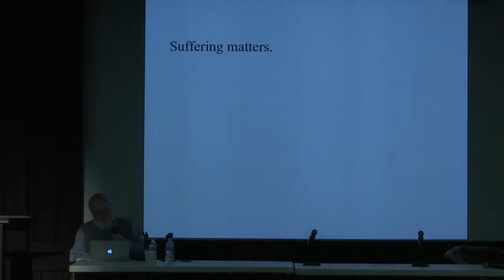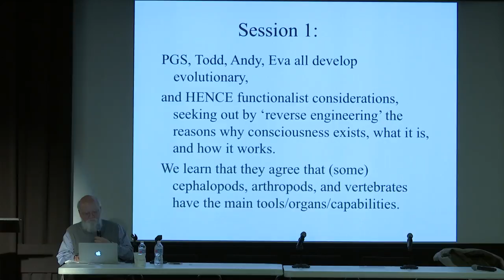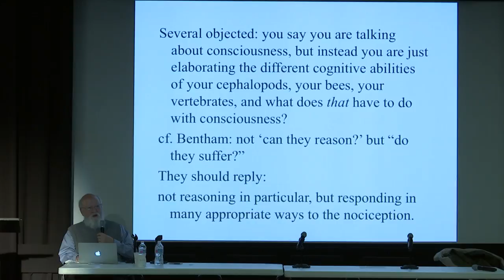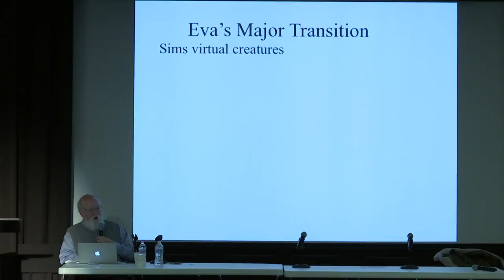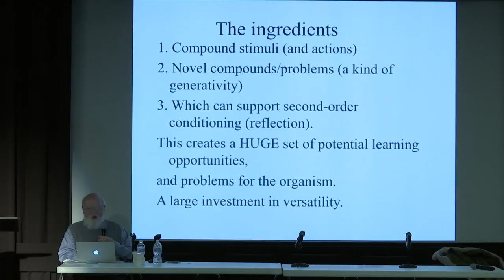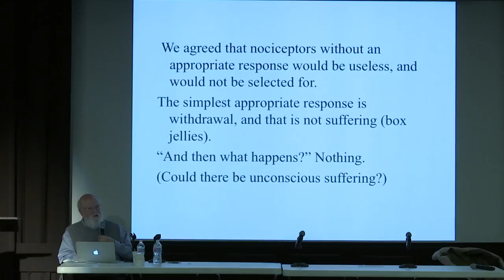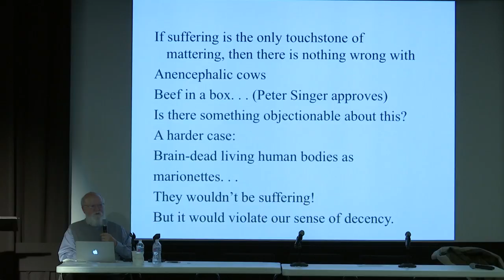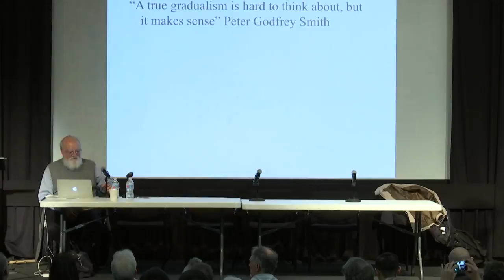Animal Consciousness Day2 PanelDiscussion (6 of 6)